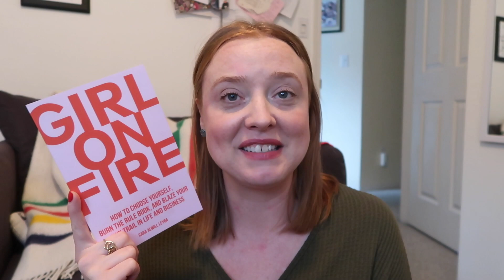Books I Read in 2019 | VLOGMAS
VLOGMAS 2019 DAY 17 - BOOKS I READ IN 2019

Here's a LIGHTNING fast review of the 40 books I read this year! What did you read? Anything I should add to my list for 2020?

RESOURCES & LINKS MENTIONED:

2019 Books:

1 - Judgement Detox
2 - Becoming
3 - The Ultimate Weight Loss Solution
4 - Wilde Like Me

February:
5 - This Will Only Hurt a Little
6 - Eleanor Oliphant is Completely Fine
7 - The Gifts of Imperfection

March:
8 - Girl Wash Your Face
9 - Karamo

April
10 - Girl Stop Apologizing
11 - Girl Code
12 - Life Will Be the Death of Me
13 - The Path Made Clear

May
14 - Harry Potter 1
15 - You Are a Badass at Making Money

June
16 - Harry Potter 2
17 - Gifts of Imperfection
18 - Ladies Who Punch
19 - Seriously I’m Kidding

July
20 - Naturally Tan
21 - Fearless and Fabulous
22 - Harry Potter 3
23 - The Universe Has Your Back
24 - He Said She Said

August
25 - City of Girls
26 - Rising Strong
27 - Harry Potter 4

September
28 - Life Will Be the Death of Me
29 - Harry Potter 5
30 - Maybe You Should Talk to Someone
31 - Over the Top

October
32 - Harry Potter 6
33 - Essentialism
34 - Dear Girls

November
35 - Badass
36 - Harry Potter 7
37 - Take Control of Your Life

December
38 - I’m fine and other lies
39 - Super Attractor
40 - Everything is Figureoutable

My New Mailbox:

Mare McHale
Suite #192
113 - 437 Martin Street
Penticton, B.C.
V2A 5L1